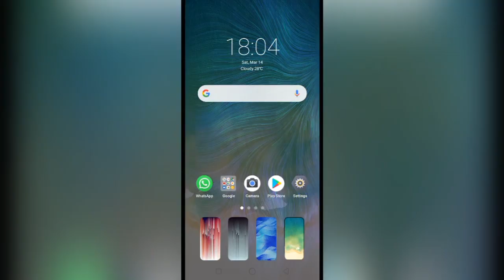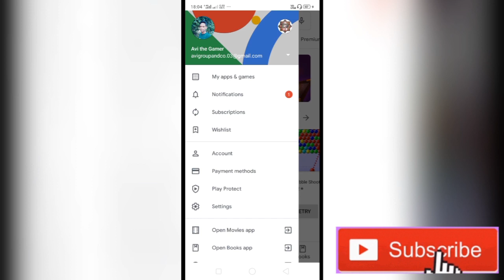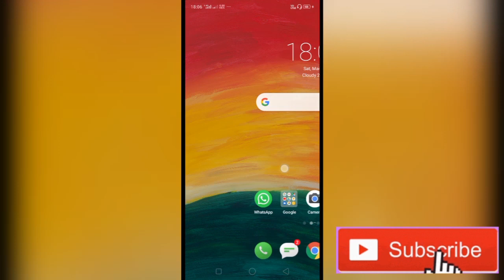কিভাবে What's app এর নতুন update Dark Mode সেট করবেন | Mobile Tricks | The My View